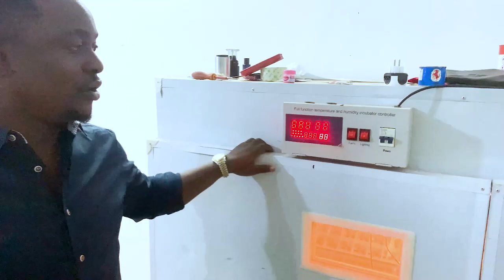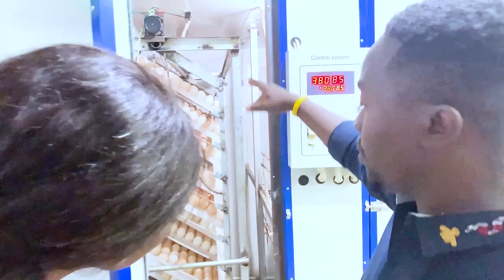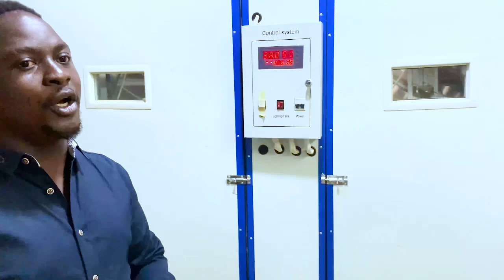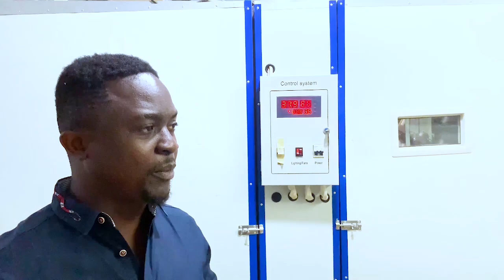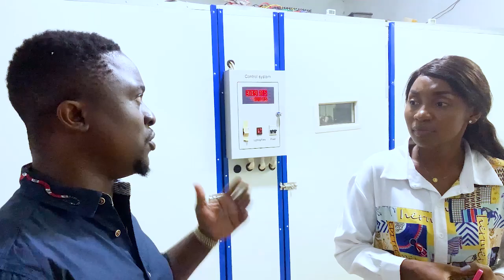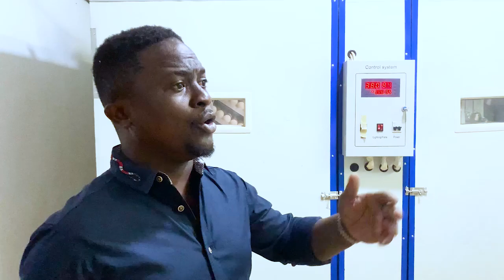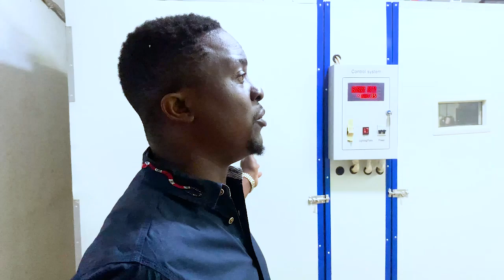Ce BUSINESS fera des MILLIARDAIRES en Afrique.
Ce BUSINESS fera des MILLIARDAIRES en Afrique, ca c'est sure. Vous êtes nombreux à être passionnés pas le business de l'aviculture, vous avez le budget necessaire mais vous ne savez pas comment vous y prendre. Dans cette vidéo je vous présente un Business 100% rentable en Afrique: de l'oeuf jusqu'à la poule avec un incubateur automatique.
Vous apprendre comment éclore les oeufs, faire naître et éléver les poussins.

Remplissez ce formulaire si vous vous souhaitez bénéficier de l'accompagnement de Ronald dans le cadre d'une formation

Sur cette chaîne, nous parlons des idées business pour investir en Afrique et gagner de l'argent avec d'assise lylson

Voici ton cadeau  de bienvenue🎁🎁🎁
📗📗📗 : 10 SECRETS POUR AVOIR LE MINDSET DE LION:

Notre vision est de contribuer au développement de l'Afrique à travers le l'entrepreuneuriat digital et l'investissement.

NOS FORMATIONS

- 1Mois Pour Devenir Financièrement Indépendante avec Le Digital
- Les secrets Pour avoir les fournisseurs fiables en Chine + Contact
- Développer sa visibilité en ligne
- Transformation du Mindset

NOS PRODUITS

Pour avoir les produits en partenariat avec notre entreprise DL BRAND OF NATIONS vous pouvez intégrer notre groupe WhatsApp de vente

NB: LORSQUE VOUS TRAVAILLEZ AVEC NOUS, VOUS NE PAYEZ PAS DE FRAIS DE DOUANE POUR LES LIVRAISONS  EN AFRIQUE (Livraisons Très rapides!!)

⬇️ CONTACTER ⬇️
Assistance DL Brand: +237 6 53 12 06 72